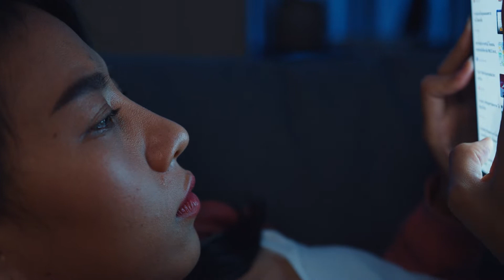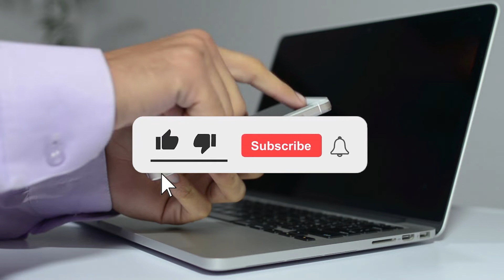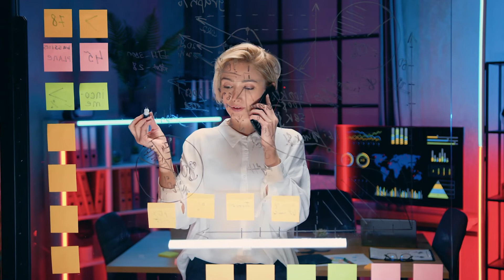WHY Do We Feel MORE LONELY Than EVER? | A Culture Of Smartphone Dependence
Have you ever felt empty without having your smartphone around you? Or being mad at someone else for using their smartphone while you are talking to them?

Being connected and involved in the digital world has become a way of life for many people. According to Nielsen Company research the average American adult spends roughly 11 hours each day listening to, watching, reading, or interacting with media.

There are a variety of reasons why you might wish to give up your phone and other electronic devices for a short period of time. You might want to spend some time alone, away from your phone and other electronic devices. In other circumstances, you may believe that your device usage has grown extremely and is causing you too much worry.

References:

1. The Nelson Company. The Nielsen Total Audience Report: Q1 2018. July 2018.
2. Common Sense Media. Dealing with Devices: The Parent-Teen Dynamic. May 2016.
3. Thomée S, Härenstam A, Hagberg M. Mobile phone use and stress, sleep disturbances, and symptoms of depression among young adults--a prospective cohort study. BMC Public Health. 2011;
4. George MJ, Russell MA, Piontak JR, Odgers CL. Concurrent and Subsequent Associations Between Daily Digital Technology Use and High-Risk Adolescents' Mental Health Symptoms. Child Dev. 2018
5. Nam T. Technology use and work-life balance. Applied Research in Quality of Life. 2014;
6. Bhat S, Pinto-zipp G, Upadhyay H, Polos PG. "To sleep, perchance to tweet": in-bed electronic social media use and its associations with insomnia, daytime sleepiness, mood, and sleep duration in adults. Sleep Health. 2018;